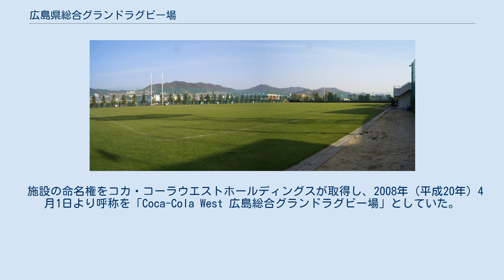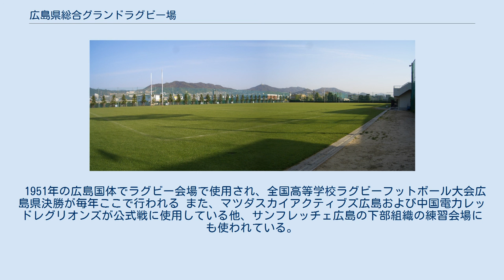広島県総合グランドラグビー場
観音_(広島市)
広島県総合グランド 」 広島県総合グランドラグビー場 1988年。
国土交通省 国土地理院 地図・空中写真閲覧サービスの空中写真を基に作成 広島県総合グランドラグビー場（ひろしまけん・そうごうグランド・ラグビーじょう）は、広島県広島市西区の広島県総合グランド内にあるラグビー競技場。
 施設は県が所有し、2016年（平成28年）4月以降、「セイカスポーツセンター・鹿島建物・西尾園芸共同事業体」が指定管理者となり運営管理を行っている。
 施設の命名権をコカ・コーラウエストホールディングスが取得し、2008年（平成20年）4月1日より呼称を「Coca-Cola West 広島総合グランドラグビー場」としていた。
 その後、組織再編でコカ・コーラボトラーズジャパンホールディングスとなった事に伴い、2018年（平成30年）4月1日からは、「コカ・コーラボトラーズジャパン広島総合グランドラグビー場」としていた。
2020年（令和2年）3月31日をもって命名権契約が終了し、4月1日より「広島県総合グランドラグビー場」に名称を戻していた。
 同年10月1日より、BMWの中国地方の販売代理店（正規ディーラー）「バルコム」が広島県総合グランド全体の命名権を取得し、、「Balcom BMWラグビースタジアム」（バルコム・ビーエムタブリュー・ラグビースタジアム）の呼称を用いることになった。
 1951年の広島国体でラグビー会場で使用され、全国高等学校ラグビーフットボール大会広島県決勝が毎年ここで行われる また、マツダスカイアクティブズ広島および中国電力レッドレグリオンズが公式戦に使用している他、サンフレッチェ広島の下部組織の練習会場にも使われている。